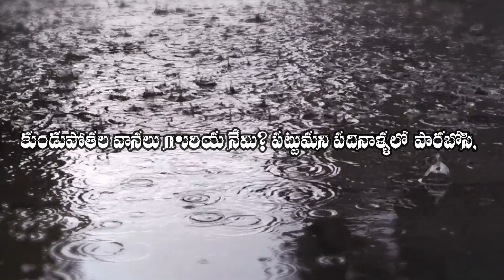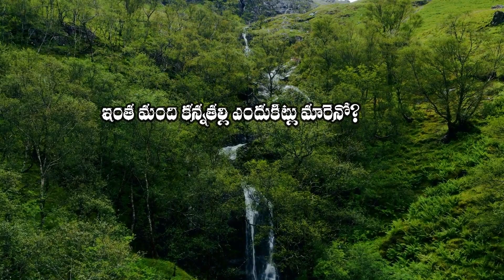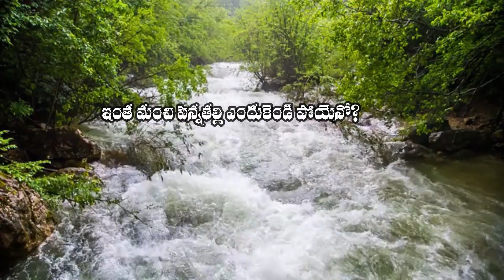PENNETIPAATA | పెన్నేటి పాట | తెలుగుతోట-5